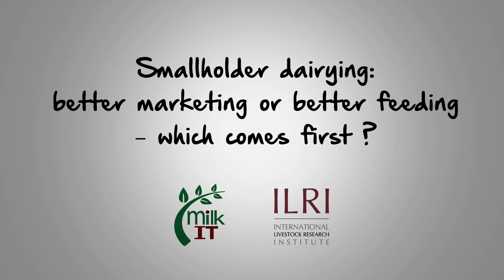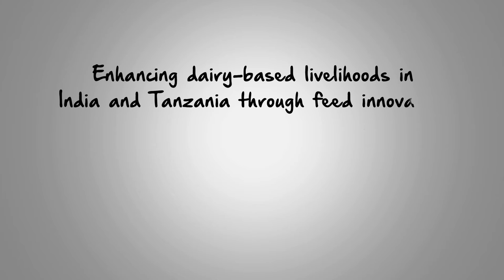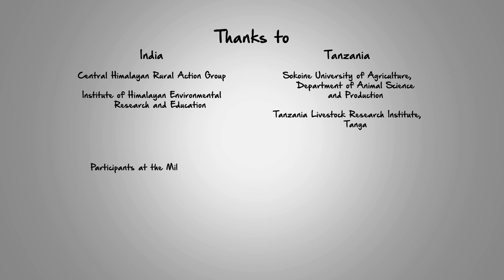Smallholder dairying: better marketing or better feeding - which comes first?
This animation describes how the ILRI-supported MilkiT project set up innovation platforms to understand the needs of smallholder farmers' in India and Tanzania to help them better feed their animals and sell more milk.

The script was authored by Nils Teufel, Paul Mundy and Alan J. Duncan